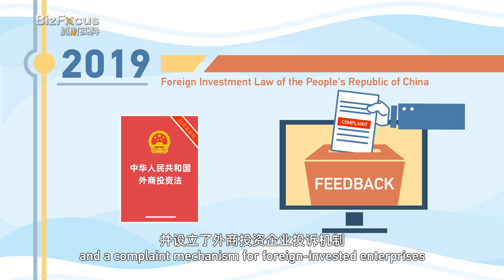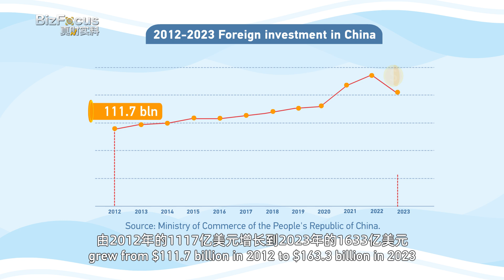China continuously eases access for foreign investment as part of further opening-up in past decade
Tesla's second Gigafactory in Shanghai officially started construction on May 23, 2024. Why is Elon Musk continuing to increase his investment in China? What measures has China taken to attract foreign investment? Check out this video!